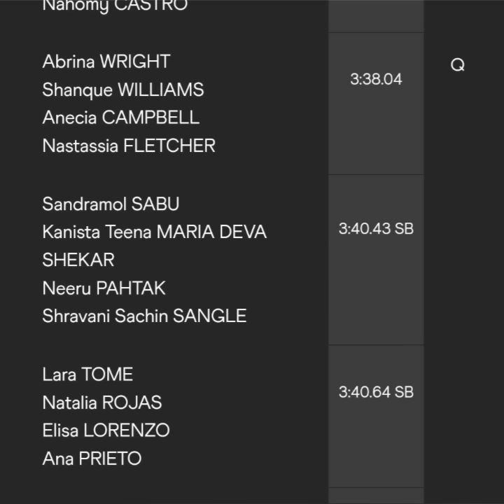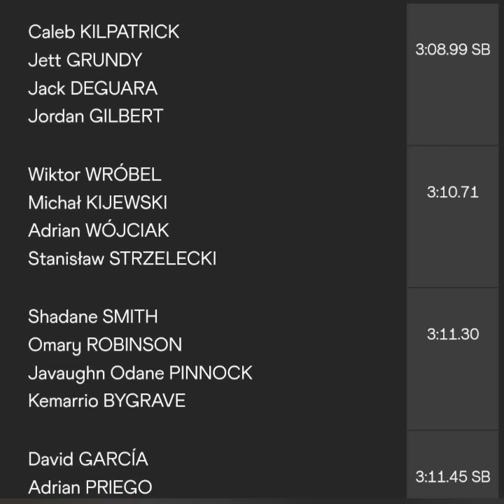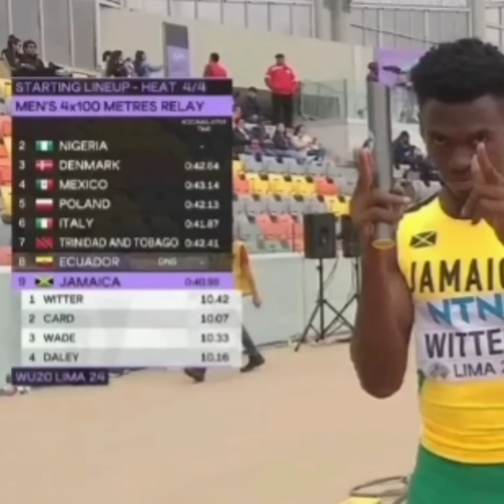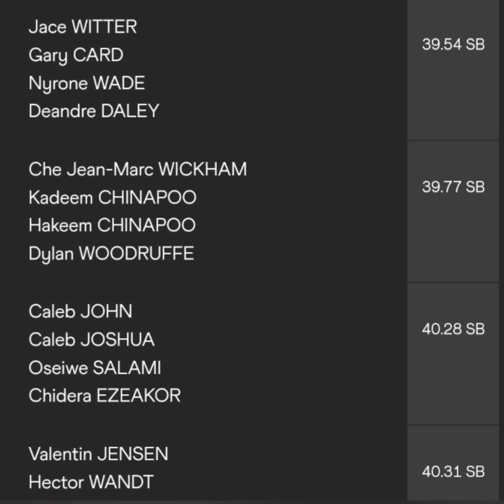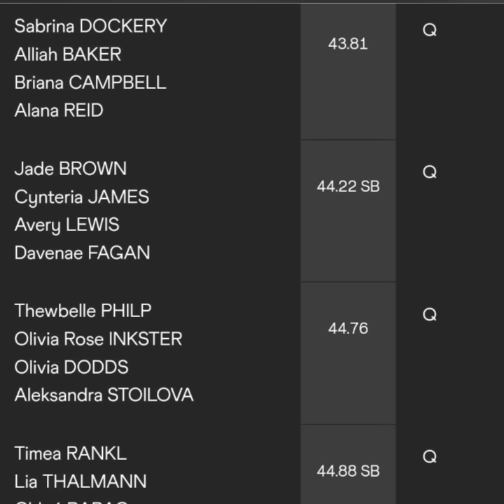JAMAICA'S WOMEN'S AND MEN'S 4×100M RELAT TEAMS 'SPARKLED' IN THEIR HEATS! FASTEST QUALIFIERS!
WATCH NOW!
LINK